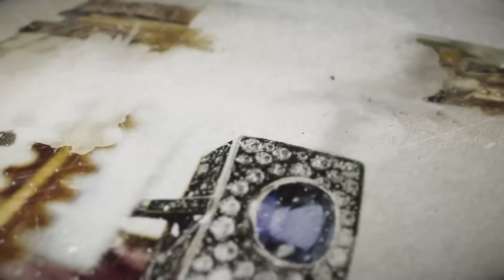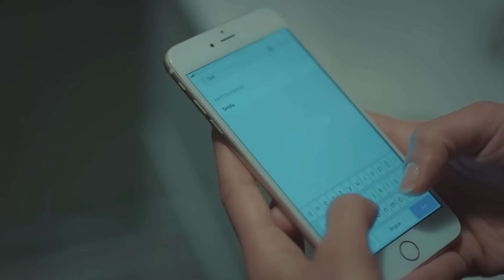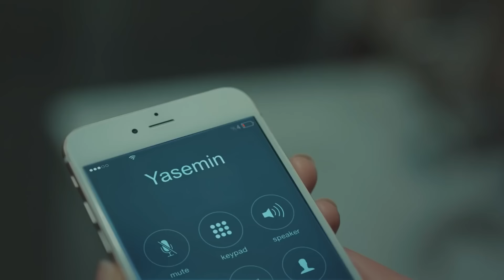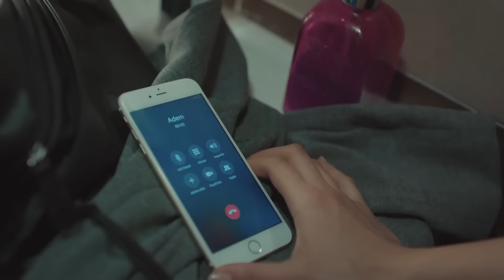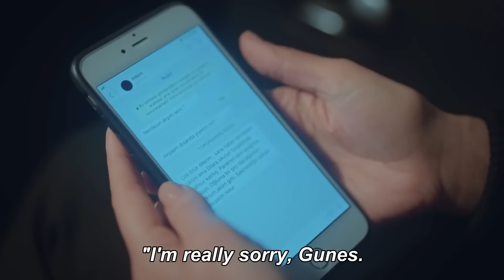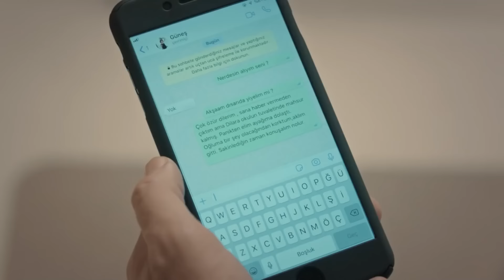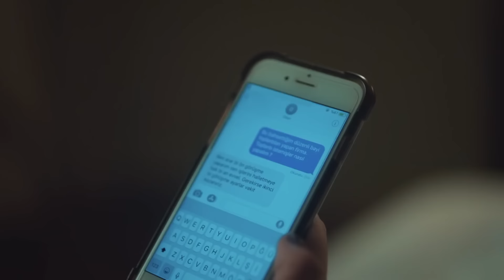Bride of Istanbul - Episode 81 (English Subtitles)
Production : O3 Medya
Producer : Onur Güvenatam
Director: Zeynep Günay Tan
Scenario: Deniz Akçay Katıksız – Armağan Gülşahin